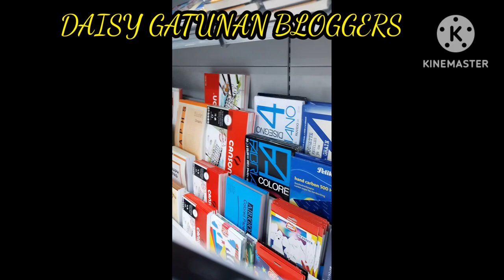Going some where asmr satisfying @Daisy Gatunan Bloggers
Happy Sunday God bless ingat tnxzz guyz ingat God bless you all iingat..